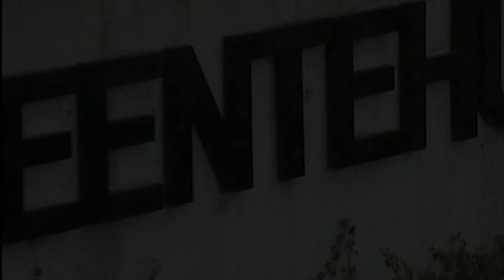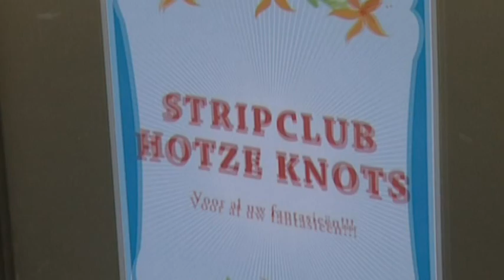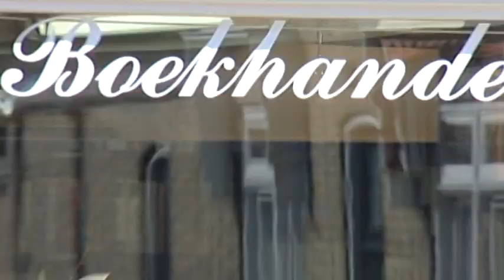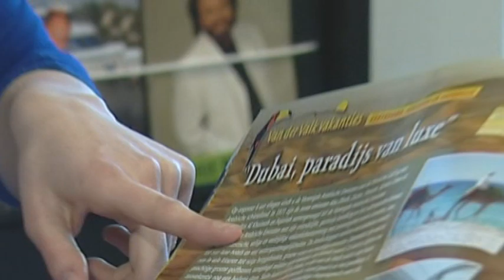Grote smurf Theunis & de Wûnseradiel Smurfjes